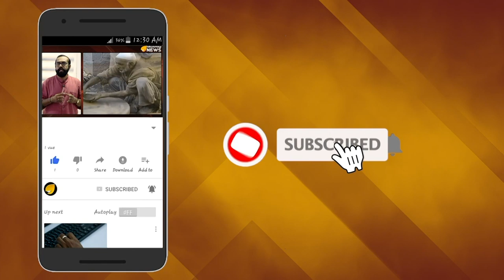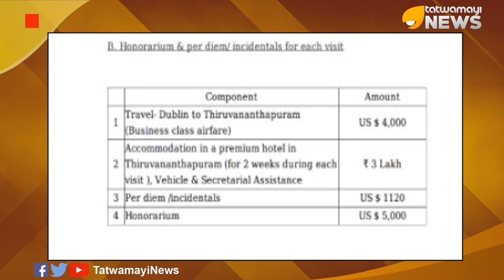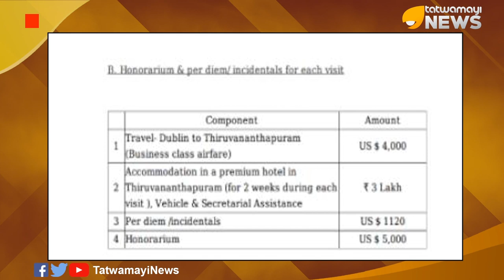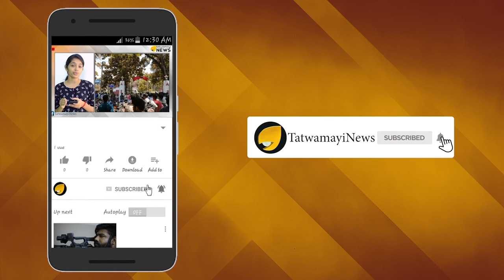അടുത്ത ഉപദേശകനെ നിയമിച്ച് പിണറായി സംസ്ഥാനത്തെ കുത്തുപാളയെടുപ്പിക്കാന്‍ കച്ചകെട്ടുമ്പോള്‍...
ഇവിടെയെങ്ങുമില്ല അങ്ങ് അയര്‍ലന്‍ഡില്‍ നിന്നും ഉപദേശകനെയിറക്കി പിണറായി...
ഖജനാവ് കാലിയെങ്കില്ലെന്ത്,മുഖ്യന് ധൂര്‍ത്തിനൊട്ടും കുറവില്ല...